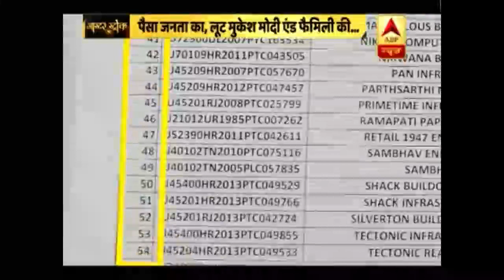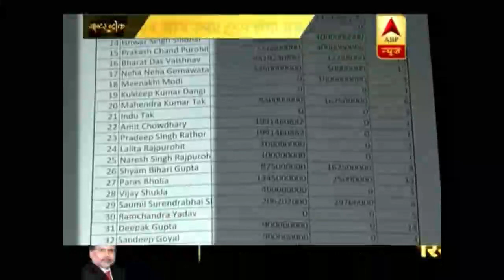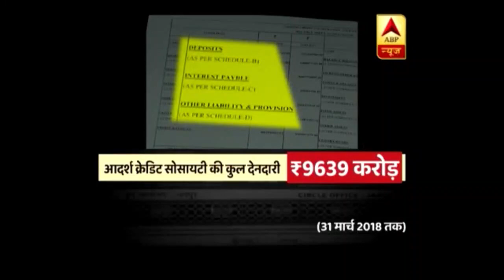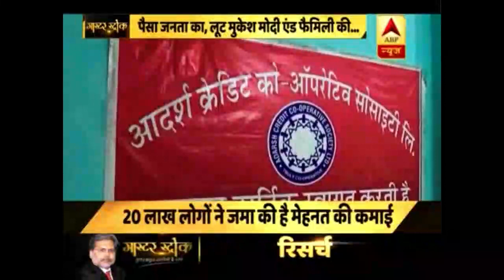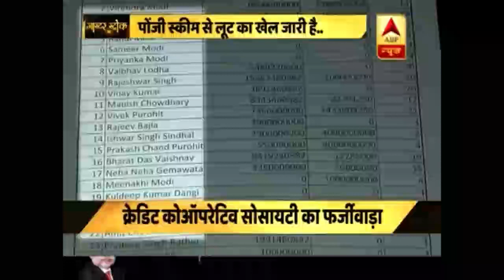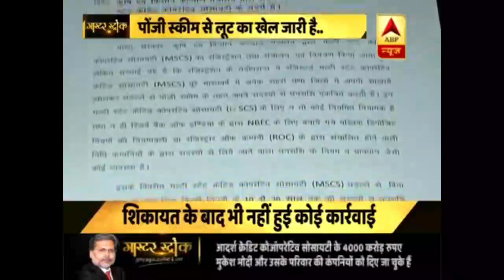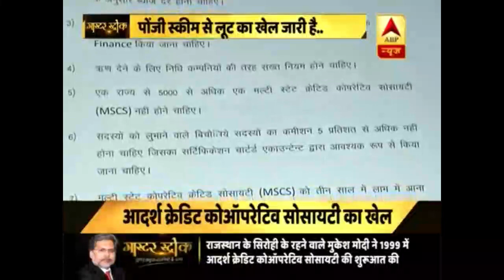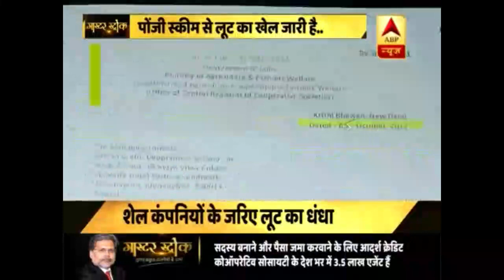Adarsh Credit Society :- Before & After Master Stroke , 13th & 14th June 2018 Part III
13 & 14 जून 2018 की शाम 8 बजे
मास्टर स्ट्रोक जहाँ पुण्य प्रसून वाजपेयी द्वारा रिपोर्ट में श्री नरेंद्र मोदी को टारगेट किया गया
बताया गया की कैसे सरकार ललित मोदी , नीरव मोदी के बाद अब एक नए मुकेश मोदी को
संरक्षण दे रही है और जिसमे अनर्गल इलज़ाम लगाए गए
टैक्स चोरी
शैल कंपनी
अपने ही परिवार के लोगो को लोन देना
RBI के लाइसेंस के बिना बैंकिंग का काम करना
बड़े बड़े ब्याज का लालच देना

नोटेबंदी में काले धन को जमा करना